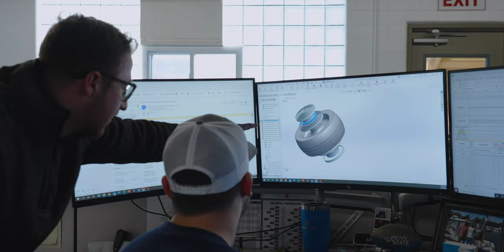Seakeeper Facility Tour - Sportsman's "Behind The Glass" (Season 2 - Episode 9) - TEASER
Welcome to Sportsman Boats, "Behind The Glass," Season 2. This series is based around the construction process of a Sportsman Boat. In this episode we are hitting the road and heading to Mohnton, PA to visit our friends over at Seakeeper. We will give you a full tour of their facility and break down how they build their Seakeeper systems.

Come back each week as we release new episodes and take you through the processes we have developed to build the fastest growing line of center console and bay boats on the market.